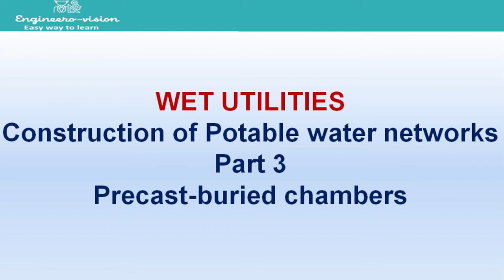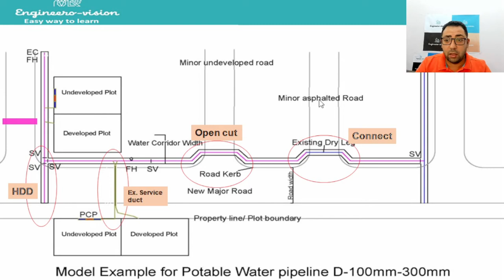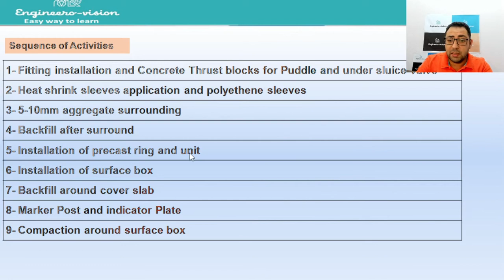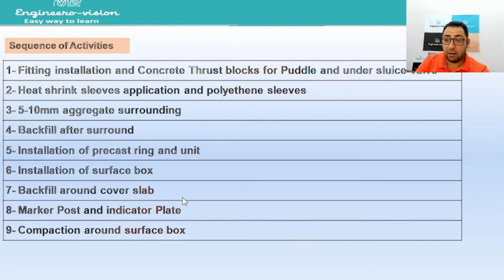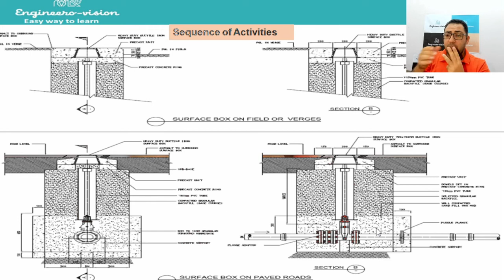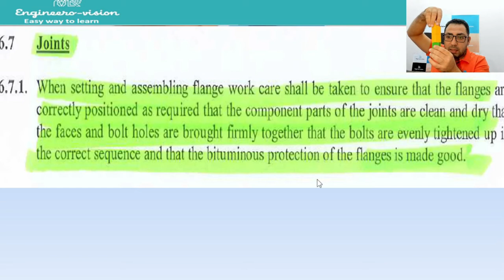Buried chambers - Construction of potable water network -Part 3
Construction of Precast Buried chambers in any water pipeline project